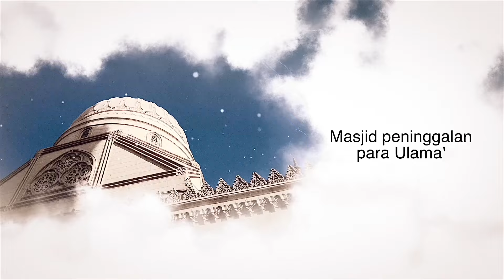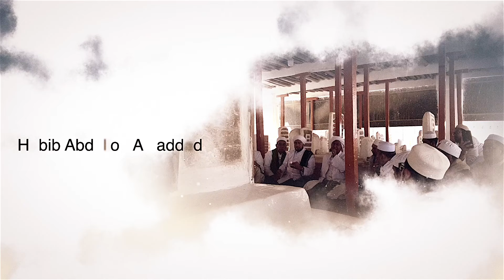Belajar Sejarah Bareng Habib di Makam Para Auliyah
Jazakumullahu khairan

Syekhermania ternyata kunjungan habib ke Mesir tidak hanya mengunjungi saudara-saudara. tapi Habib ngajak kita untuk mengenal nih para Aulia.